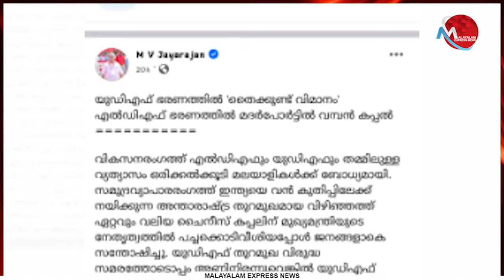യൂ ഡി എഫ് വികസനത്തിന്റെ കാര്യത്തിൽ ഒരു പാഴ്മരമാണ്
Tag-Generator-Youtube-malayalam news-global